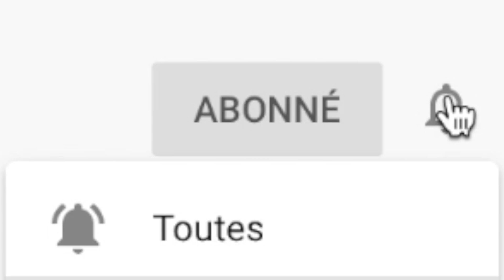DIY : CREATION D'UN PLATEAU DECORATIF 100% RECUP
Bonjour,Aujourd’hui je vous propose de réaliser un joli plateau décoratif 100% récup
pour créer cet objet déco il vous faut :
-  une couronne en polystyrène
- un crayon
- une règle
- un couteau
- de la peinture
- un vieux plateau ou une vieille assiette
- de la colle liquide forte
- des bâtonnets de bois

et voila vous avez un joli plateau décoratif légèrement surélevé idéal pour jouer avec les perspectives et les hauteurs